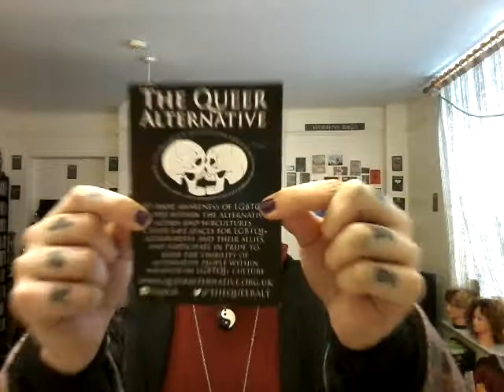TQA and OUT